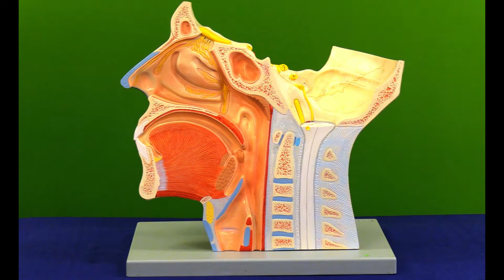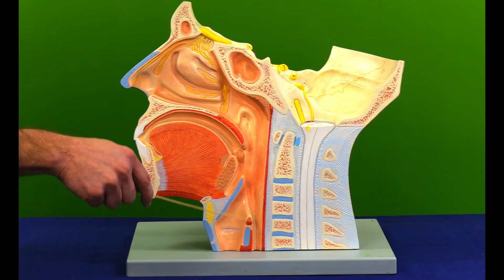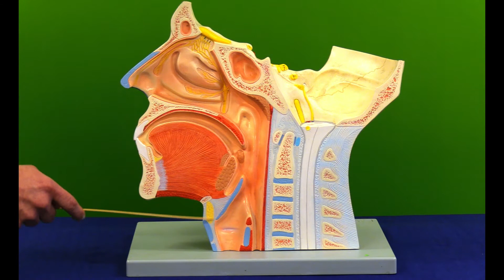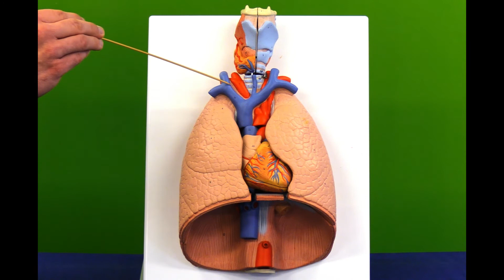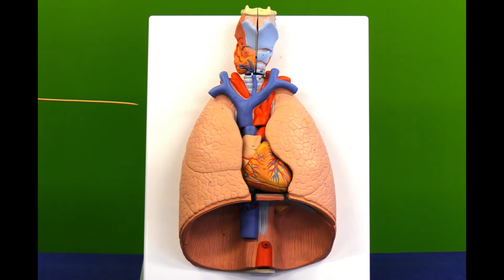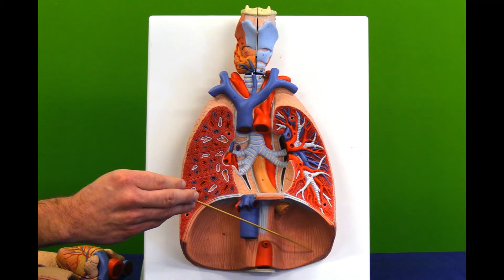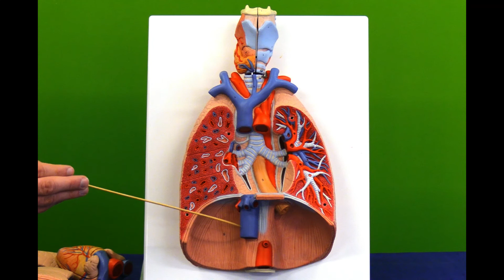Respiratory System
00:00
00:13 - Upper Respiratory System
03:32 - Lower Respiratory System